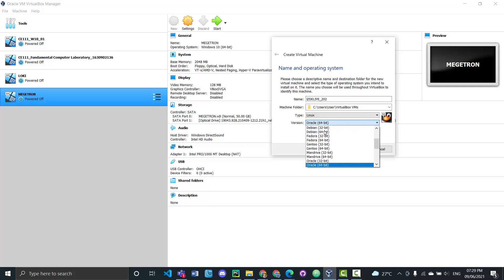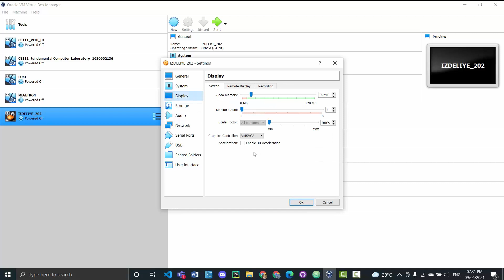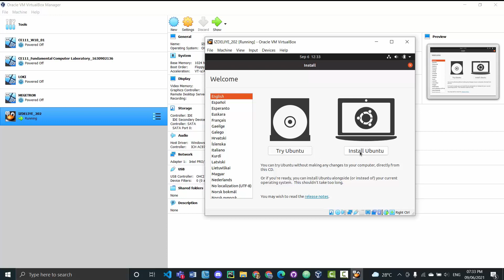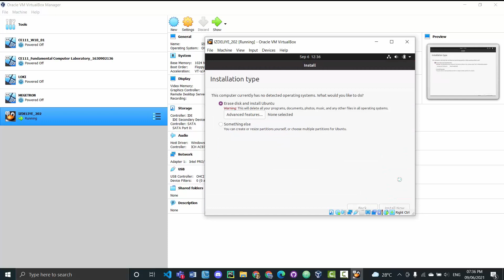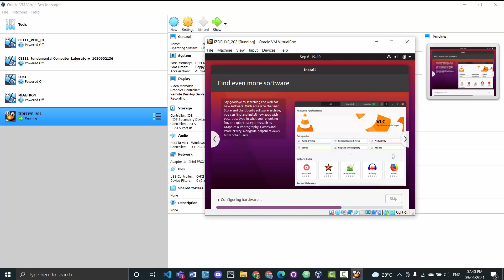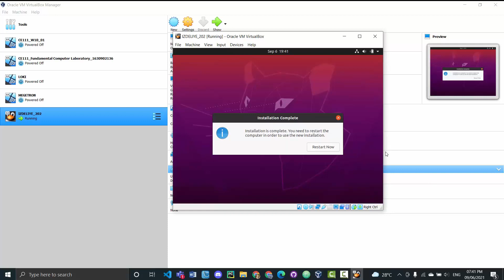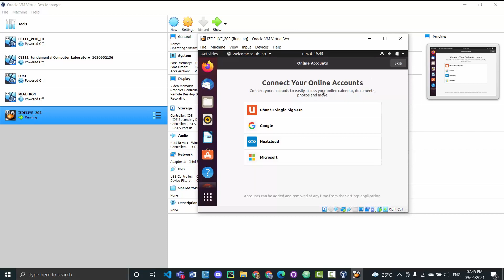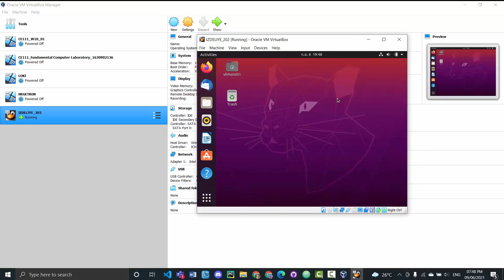เรียนติดตั้งระบบปฏิบัติการ Linux Ubuntu บน Virtual Box อย่างละเอียด!!!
ติดตั้งระบบปฏิบัติการ Linux Ubunto 20.04 LTS
โดยการใช้ Program: Oracle VM VirtualBox
ซึ่งถูกพัฒนาโดย Oracle Corporation และ Innotek

เกี่ยวกับซอฟต์แวร์ที่ใช้:
Original author(s): Innotek
Developer(s): Oracle Corporation
Initial release: 17 January 2007
Stable release: 6.1.26 · / 28 July 2021
Written in: C, C++, x86 Assembly, Python

ลิงก์ที่ใช้ดาวน์โหลดซอฟต์แวร์:

ลิงก์ที่ใช้ดาวน์โหลดระบบปฏิบัติการ Ubunto

Licensed to YouTube by: UMG (on behalf of EMI); LatinAutor, Audiam  (Publishing), ASCAP, UMPI, AMRA, SOLAR Music Rights Management, LatinAutorPerf, and 9 music rights societies